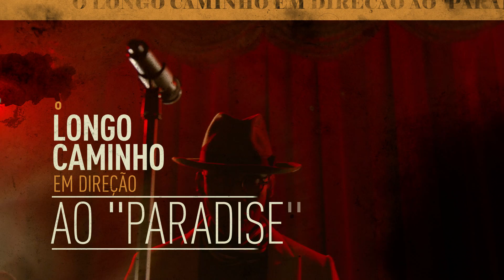Marvel – Luke Cage – Temporada 2 | Featurette [HD] | Netflix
Luke Cage está de volta.

Depois de limpar a sua honra, Luke Cage torna-se famoso nas ruas de Harlem, com uma reputação tão indestrutível como a sua pele. Mas esta notoriedade faz aumentar a sua necessidade de proteger a comunidade e de compreender quem ele consegue, e não consegue, salvar. Com o aparecimento de um novo e poderoso inimigo, Luke vê-se forçado a testar a ténue linha que separa o herói do vilão.